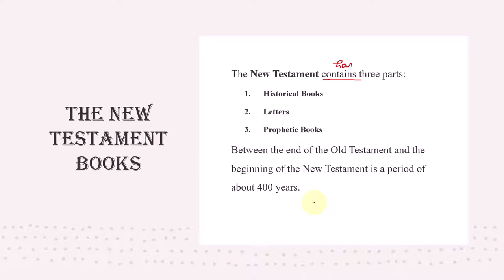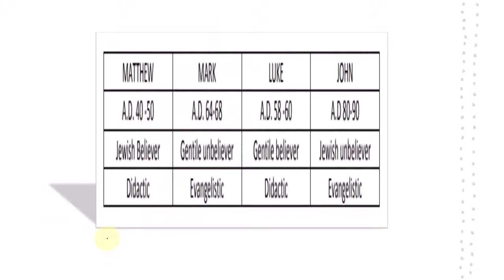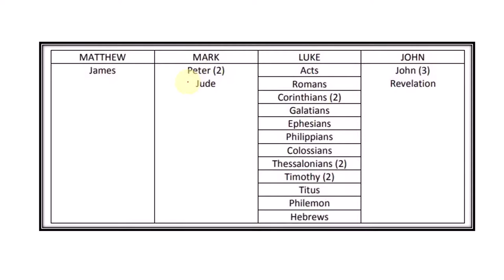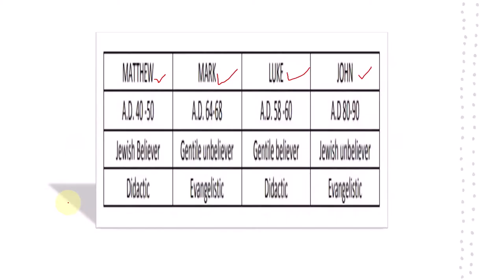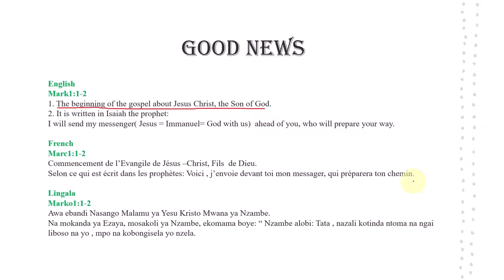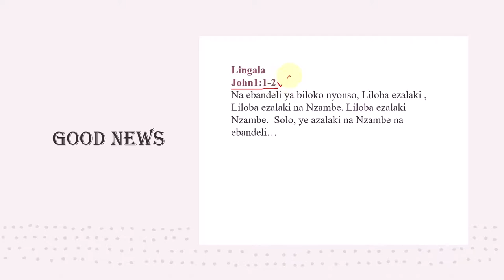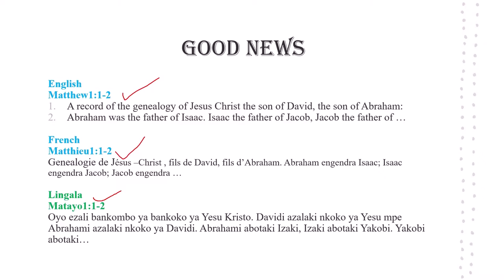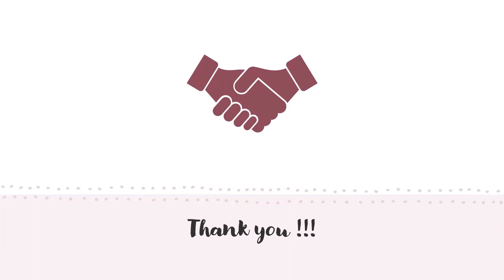Avoid THIS Bible Mistake in 2024: Old vs. New Testament Keywords | Bible Study Lesson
Greetings friends from all over the world, my name is  Guylain Mpindi, and I am delighted that you have stopped by the Yakoongle Temology.

In this video, we delve into the common mistake many make when differentiating between the Old and New Testaments of the Bible. By understanding the key differences and purposes of each, you can deepen your knowledge and faith in 2024. Watch now to avoid this crucial error and enhance your understanding of the Bible's teachings.